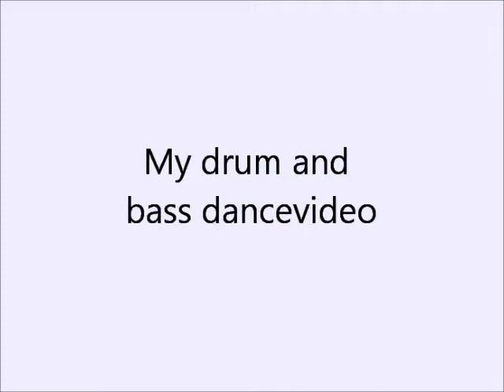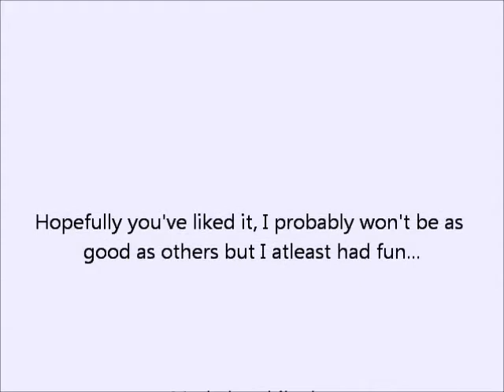My drum and bass dancevideo (for fun)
This is the way I always dance to drum and bass. Excausting it is but, but it's also fun...